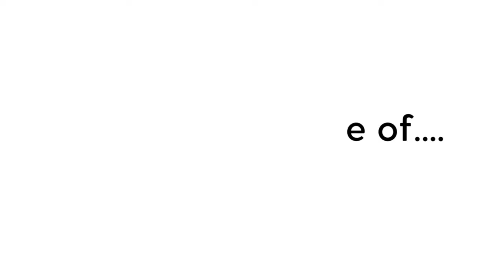Cancio’s House | AFFORDABLE HOMESTAY Option in GOA for BUDGET TRAVELLERS | Stay Tour | Susegad | Ep2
Cancio’s House | AFFORDABLE HOMESTAY Option in GOA for BUDGET TRAVELLERS | Complete Tour

0:00 Introduction
0:21 Explaining the features
1:07 Homestay tour

Are you looking for an authentic Goan Homestay Experience that represents the spirit of Susegad - calm, quiet, and relaxing

Welcome to our virtual tour of the Cancio’s House in Aldona, Goa.

In this Episode of the Goa Vlog Series, we'll take you on a journey through this beautiful homestay, showcasing its unique features and amenities.

It is a 500-year-old ancestral house restored by Roberto and Raquel. They believe in slow living and a sustainable lifestyle. They still use a well for water requirements, have solar panels for energy, drink from earthen pots, and take pride in never selling plastic drinking water bottles.

The family sits together for all meals, and say grace before eating. They wish each other good morning every single day, and talk about their days. It is the most perfect place I have visited, and recommend you visit too.

From traditional Goan architecture to modern and sustainable design elements, these properties offer the perfect blend of convenience and tranquility.

Located in the quaint village in Goa, with palm plantations, and close to the chorao islands, diver islands, and Panjim, these homestays are the perfect base for your next Goan adventure and to explore offbeat places in north goa. Find Goa beyond the beaches!

Join us for an exciting virtual tour and get a taste of the Goan way of life!

Budget homestay in Goa, homestay in goa, offbeat places to stay in Goa, Goa beyond beaches, offbeat places in north Goa, Goa travel vlog, cancios house, best homestay in Goa, affordable homestay in Goa, affordable homestay option for budget travellers, goes top rated homestay, best places to stay in Goa, where to stay in north goa